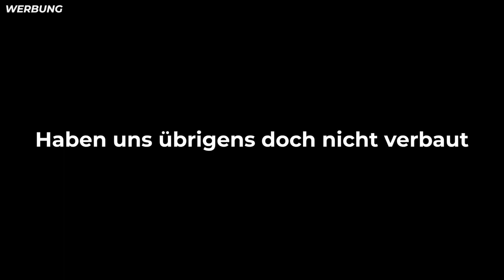SONJA & ICH bauen den Gaming-Tisch auf! *Hilfe* 😢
Vielen Lieben Dank an Andre von Miweba für die Kooperation!

✔️ Wenn dir das Video gefällt, würde ich mich sehr über einen Like freuen!
✔️ Außerdem würde ich mich auch sehr über einen Kommentar mit Feedback freuen.
►Danke an Luca für das Schneiden des Videos!
Meine "old school" Playlist auf Spotify für Flashbacks!